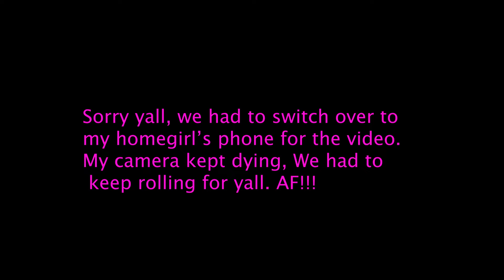Passion Tlk Wine🍷EP: 1 Special guest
Wassup Passion Gang…… So this is my new version of Girl tlk & wine but now it’s called Passion Tlk & Wine just to give it a little more flavor in order to have male guest this year also I will be doing more topics & questions basically like my own version of a pod cast/ tlk show lmk if you have any suggestions for the show if not share show love & make sure you like, comment & sub because it means the world to me AF!!! love y’all!!!